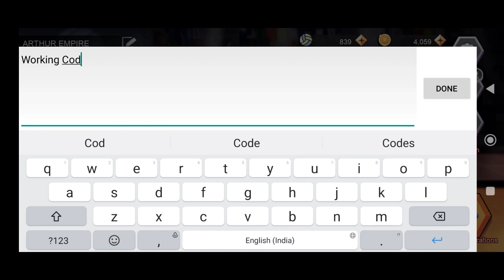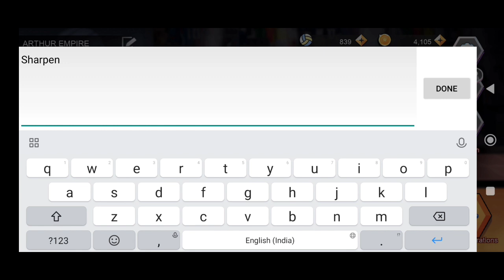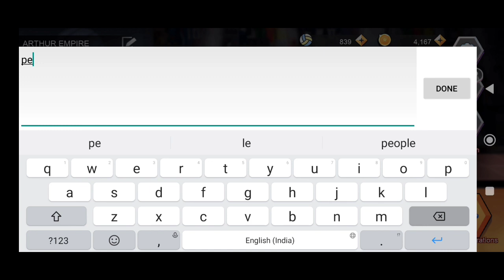The Spike Volleyball Story New Coupon Codes For 9 March